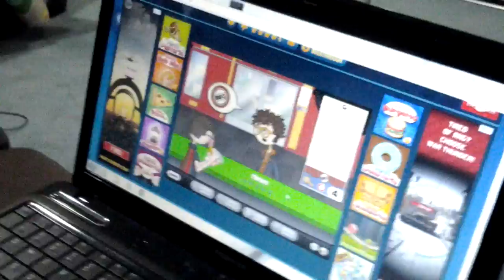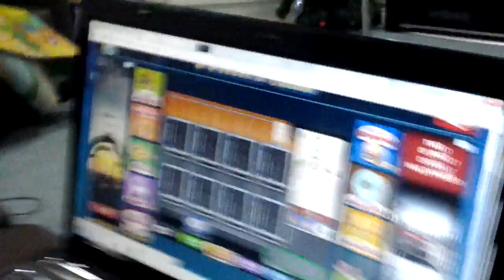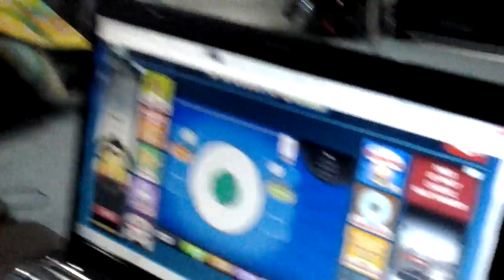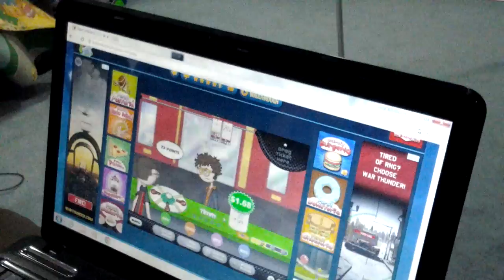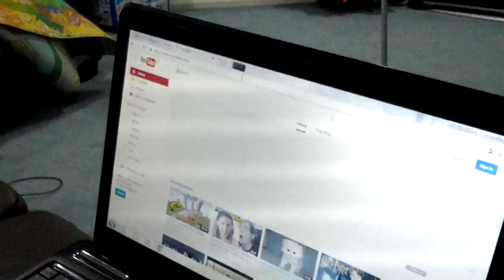Let's cook chiken. ;-)